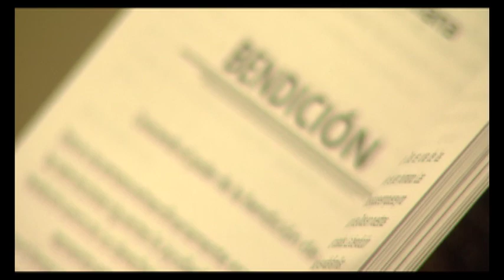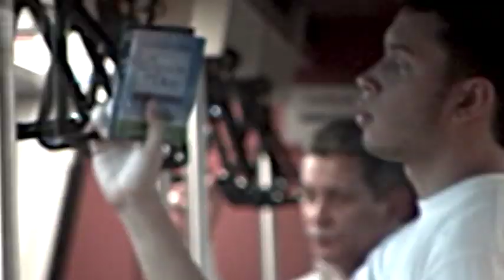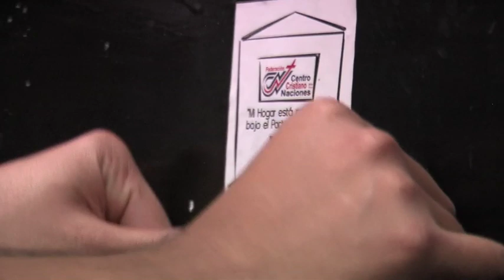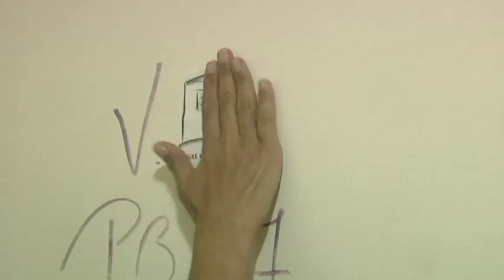CORTOMETRAJE CASAS DE PAZ